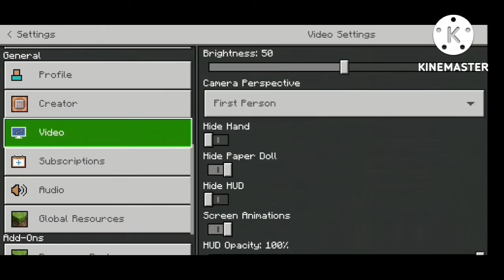Making full diamond armor and Making all diamond tools .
Making full diamond armor and Making all tools diamond.

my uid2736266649